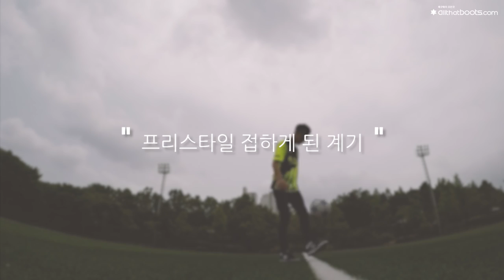축배형 전투화 프리스타일 가능?! 프리스타일 풋볼러 '축배형'을 만나다!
[인터뷰] 프리스타일 풋볼러 '축배형'을 만나다!
올댓부츠가 유튜브 채널 '축구배울래'를 운영중인 축배형 '임재훈'님을 만나보았습니다.

※ 리뷰 요청은 받지 않고 있습니다.